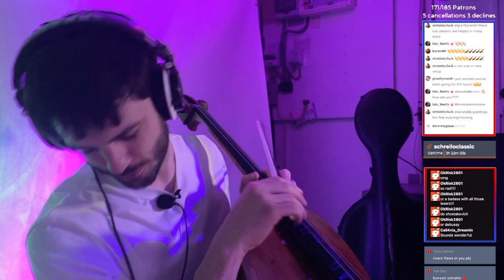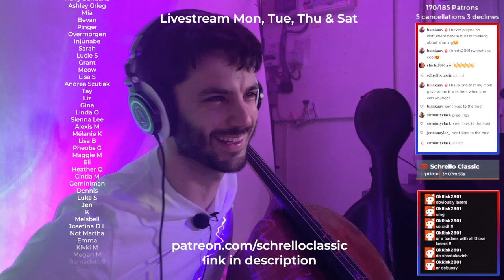The Folk Song "Ae Fond Kiss", Cello Version - Robert Burns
Perhaps to the world "Ae fond kiss" is not the most known folk tune from Scotland. The full name is "Ae fond kiss and then we sever" by the Scottish poet Robert Burns but is more commonly known as "Ae fond kiss". It is Burns' most recorded love song and the cello lends itself really well to folk tunes like this. I hope you like it!

I included the lyrics down below if you were curios of what the poem is all about.

Ae fond kiss and then we sever
Ae fareweel, alas for ever
Deep in heart-wrung tears I’ll pledge thee
Warring sighs and groans I’ll wage thee
Who shall say that fortune grieves him
While the star of hope she leaves him
Me, nae cheerful twinkle lights me
Dark despair around benights me
I’ll ne’er blame my partial fancy
Nothing can resist my Nancy
For to see her was to love her
Love but her, and love for ever
Had we never loved sae kindly
Had we never loved sae blindly
Nor never met, nor never parted
We would never have been so broken-hearted
Fare thee weel, my first and fairest
Fare thee weel, my best and dearest
Thine be like joy and treasure…
Peace, enjoyment, love and pleasure
Mmm, ae fond kiss, and then we sever

If this bring you value, join the patron were I can give you exclusive posts and perks in return! Your support enables more music and content like this